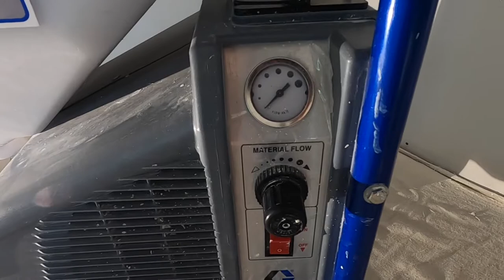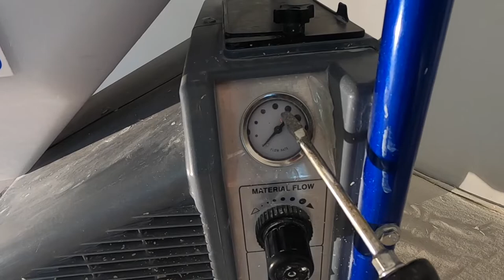HOW TO SPRAY LIGHT ORANGE PEEL TEXTURE FROM THE HOME DEPOT RENTAL!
It's what I do for a living. Let me show you how to get a perfect light orange peel texture out of these things.